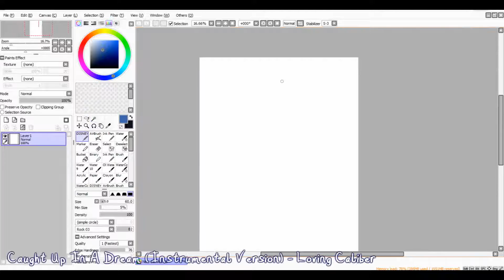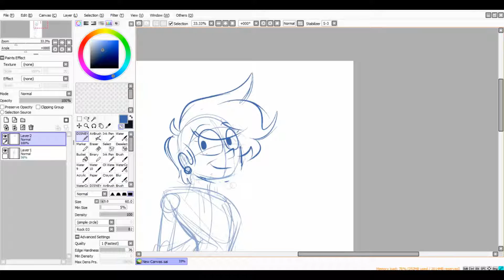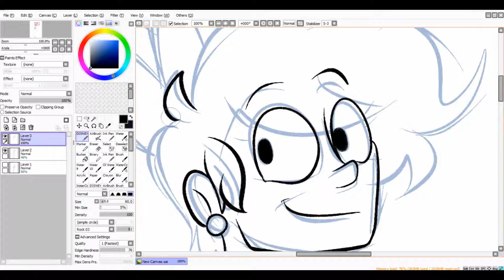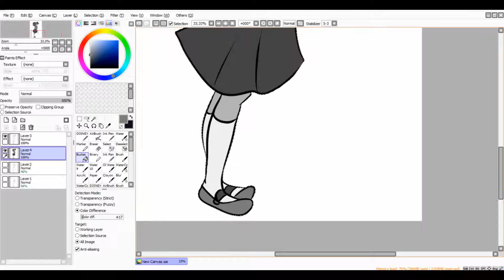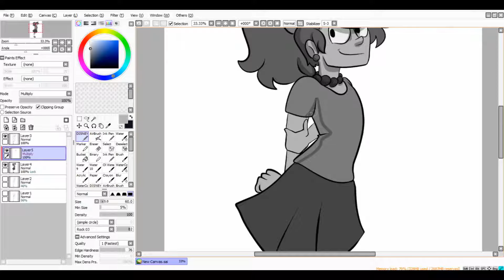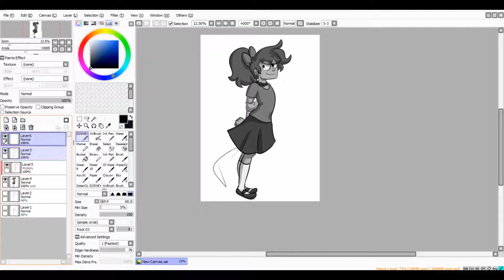.:Wishtober #27:. (Inktober Speedpaint) | Pan-tastique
THE INTENDED AUDIENCE FOR THIS VIDEO IS 13 AND OVER. NOTHING IN THIS VIDEO IS INTENDED FOR CHILDREN.

MY DISCORD HAS LAUNCHED! INVITE

Back to basics with my main cast of "Friends Around the Corner" for this final week of Wishtober! Don't know what I'll do for Mon-Wed for next week yet though.

Welcome to Wishtober! It's basically Inktober but I get to make the rules. That's why I'm practicing my lineart skills with daily drawings this October! And... that means, of course... DAILY SPEEDPAINTS!

To celebrate/promote the release of Wished Away's playable teaser, I'll be drawing as many Wished Away characters as possible this month. One character per day. I'm not sure how many characters I want to reveal yet, so I might eventually switch to other original characters, but I want the main focus to be on WishedAway!

I only have two rules: No CRL+Z and no soft shading. All drawings will be greyscale and line-art.

/Yes I'm doing this digitally you're not better than me for doing Inktober traditionally lmao and anyone who thinks that way kinda sucks/